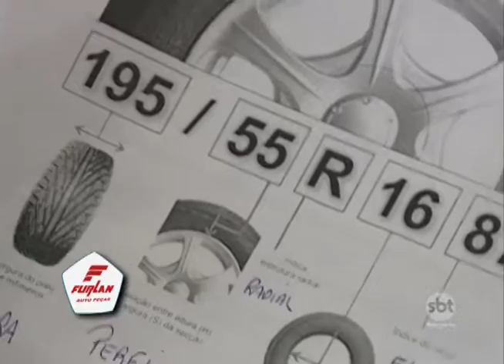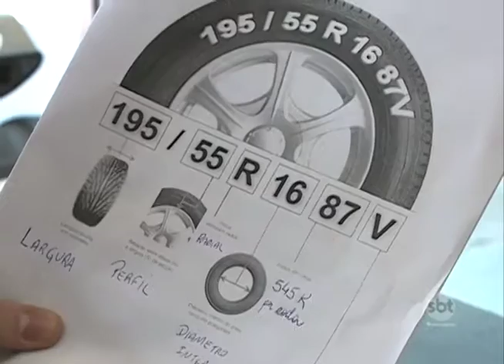Saiba mais sobre o seu veículo no quadro "Na Oficina Web"